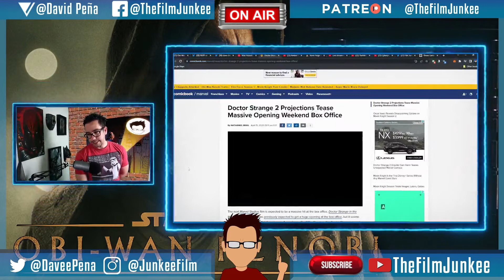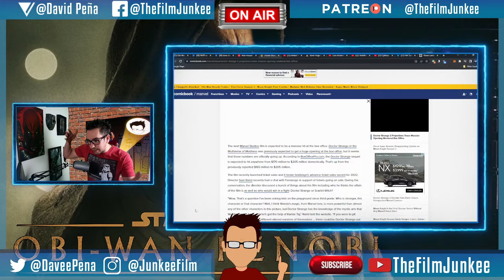Doctor Strange Multiverse of Madness Box Office Projections - Film Junkee Shots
Doctor Strange 2 is looking to have a big weekend this weekend at the box office with projections domestically hitting between $165 million to $205 million. Internationally it is projected over $300 million